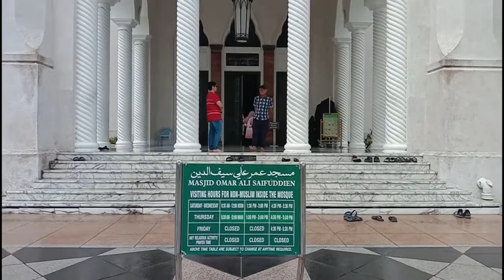Travel to Brunei | The Best of Brunei | Best Tourist Attractions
Brunei is a islamic develop nation , independent , and oil rich country.Brunei is considered most observant islamic nation in Southeast Asia for its gorgeous mosques and islamic architecture.